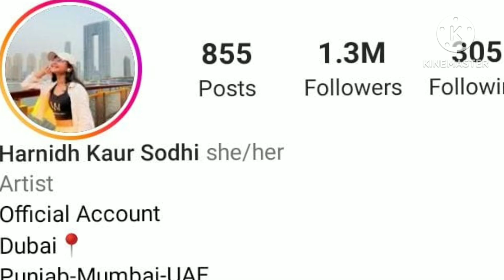आखिर 8 साल की viral Girl कौन / Harnidh Kaur Sodhi Girl Biography / Harnidh Kaur Sodhi Kon Hai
वीडियो में आप जानेंगे  इस वीडियो हरनीध कौर सोढ़ी लाइफस्टोरी  और उनकी की पूरी कहानी साथी जानेंगे इन की पर्सनल लाइफ के बारे में सब कुछ| दोस्तों अगर आपको वीडियो पसंद आए तो वीडियो को लाइक सब्सक्राइब कमेंट और शेयर करना ना भूले फिर मिलेंगे एक नई वीडियो के साथ थैंक यू गाइस ––

और उनकी की लाइफ की पूरी कहानी साथी जानेंगे इन की पर्सनल लाइफ के बारे में सब कुछ| दोस्तों अगर आपको वीडियो पसंद आए तो वीडियो को लाइक सब्सक्राइब कमेंट और शेयर करना ना भूले फिर मिलेंगे एक नई वीडियो के साथ थैंक यू गाइस –

harnidh kaur sodhi girl biography

editing by :- Vikas keasarvani
voice :- Sadhna keasarwani